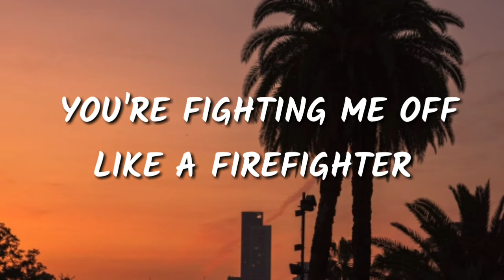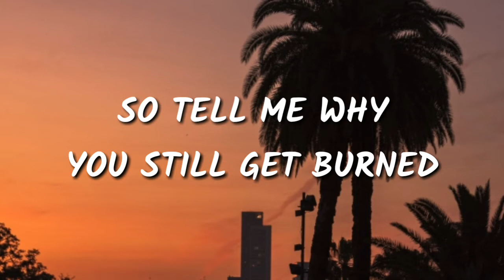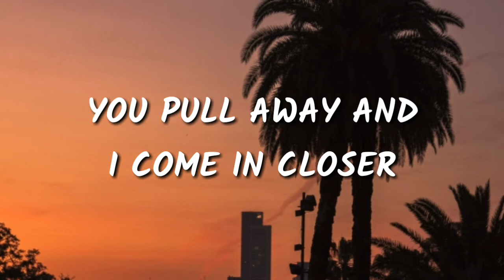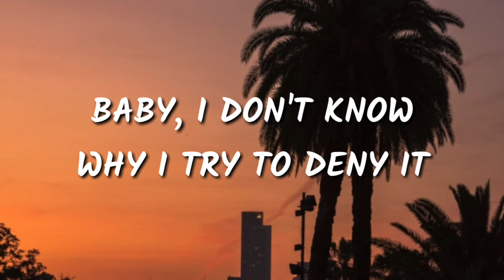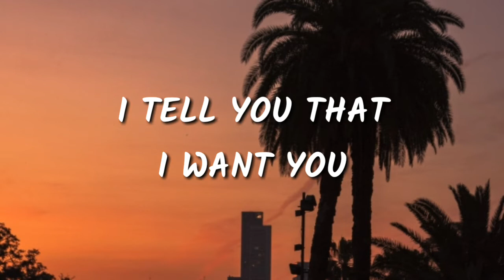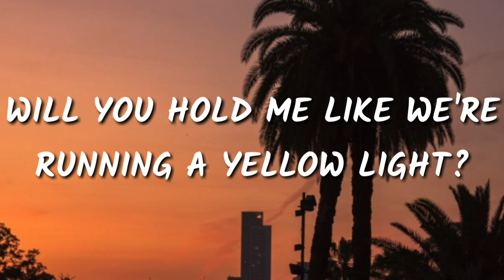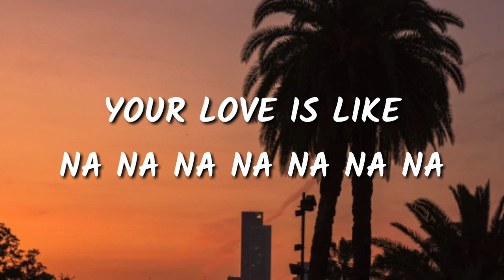Astrid S - Hurts So Good (Lyrics)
🎤 Astris S - Hurts So Good
🔊 You can request various songs
🎶 Lyrics

When you show up every night and tell me that you want me
But it's complicated, so complicated

Do you take it? Do you break it off?
Can you say it, can you say it?
Your love is like, na na na na na na na
It hurts so good, na na na na na na na

When you show up every night I tell you that I want you